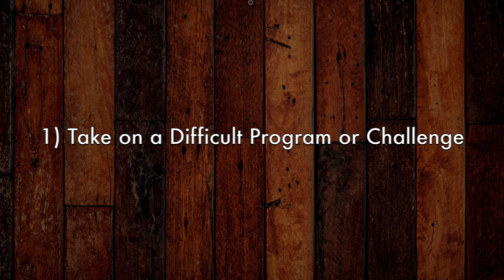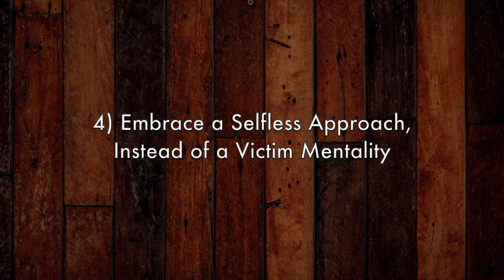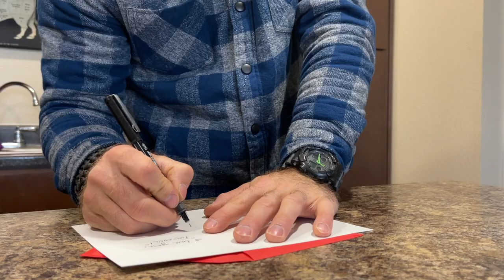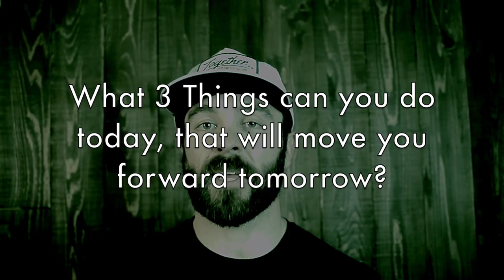10 Ways to Level Up Your Life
In this video, I have 10 ways to level up your life.

Have you ever been in that position where you feel it down to your bones that you really need a change to get some momentum? You need to level up your life and you start getting those feelings of being unfulfilled in what you do and your monotonous day to day routines are draining you. The, the fear of living in mediocrity for the rest of your life starts to set in. I’ve been there and a lot of times, what’s worse is I’m not sure where to even start.

1. Take on a program or challenge
2. Eliminate complaining & negativity
3. Develop a small routine
4. Embrace a selfless approach instead of a victim mentality
5. Strive to be a nicer, calming presence
6. Implement regular workouts
7. Consistently find ways to be creative
8. Eat better
9. Get your day organized
10. Strive to listen better